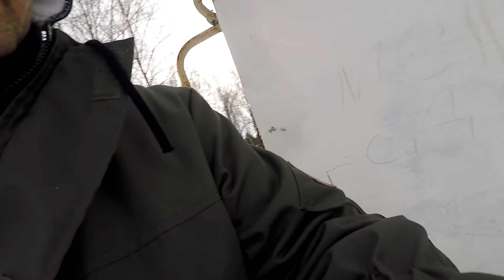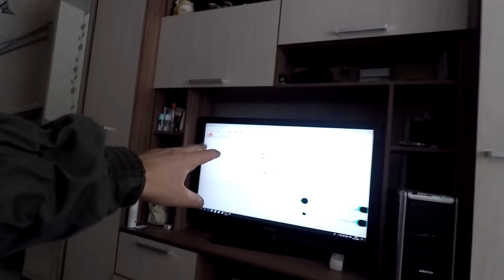Подкинули кошку, у кота Серёжи новая подруга!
У кота Серёжи новая подруга, кто то подкинул кошку к бару. Наглости людей и бесчеловечности нет предела.

👉Моё термобельё можно приобрести тут:
1) - тут можно купить с бесплатной доставкой, примеркой и с хорошими скидками! И оплатой при получении.
2) - официальное сообщество в ВК